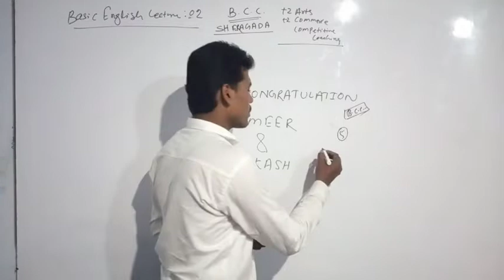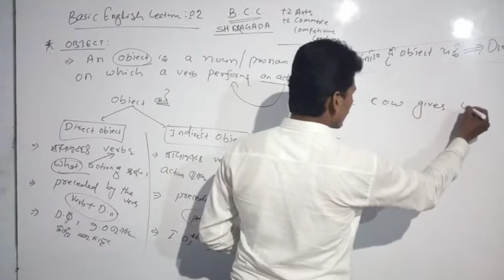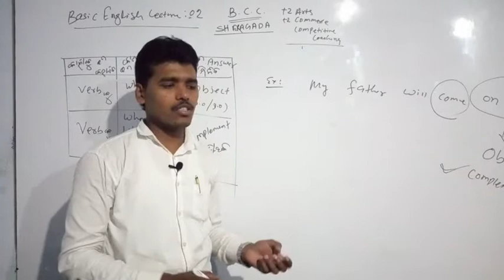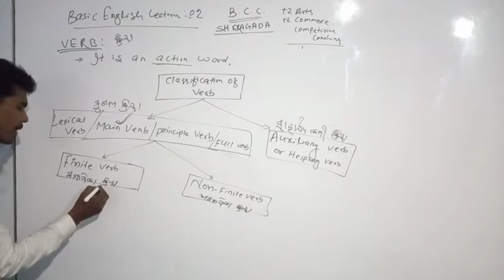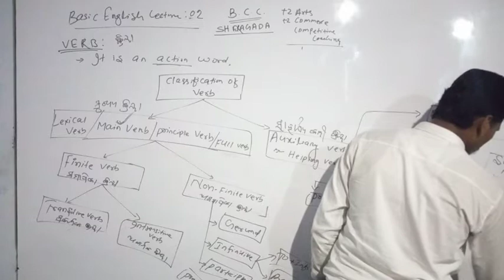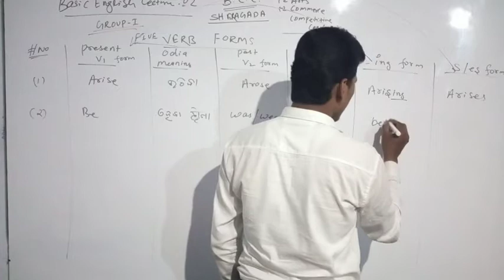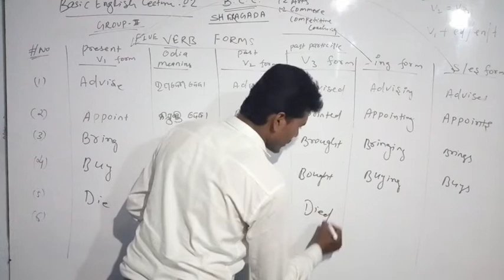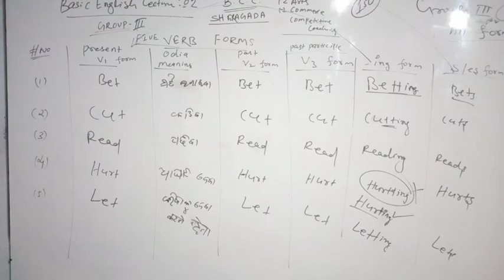Basic English Lecture- 02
BCC
BINAYAK COACHING CENTRE
ADDRESS:
NEAR TAHASIL OFFICE ROAD,
SHERAGADA, GANJAM, ODISHA

COACHING FOR
+2ARTS
+2 COMMERCE
+3 COMMERCE

COMPETITIVE COACHING
SSC MTS
SSC CHSL
SSC CGL
RAILWAY GROUP -D
RAILWAY NTPC
NAVY SSR
NAVY MR
ARMY GD
ARMY TRADES MAN

COLLEGE LEVEL PROJECT WORKS GUIDING

DAILY CURRENT AFFAIRS BY SIDDHAARTH SIR..

MANY MORE